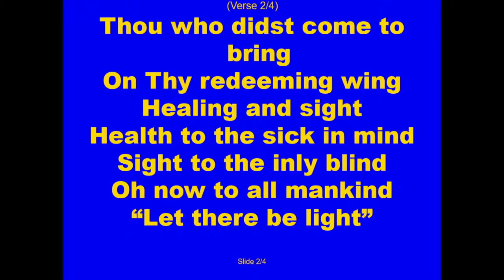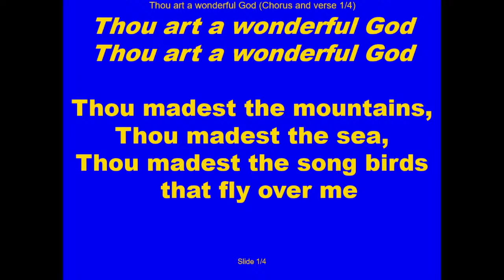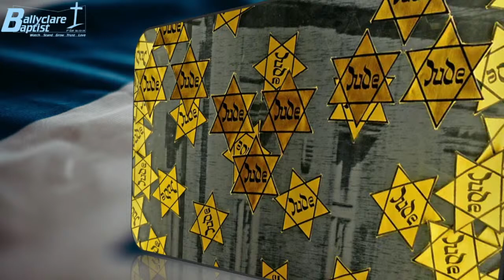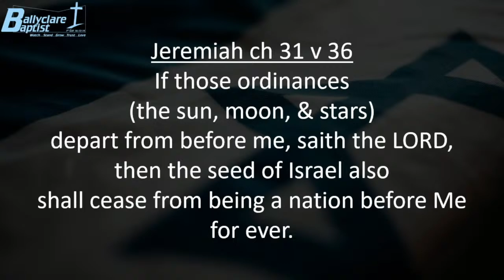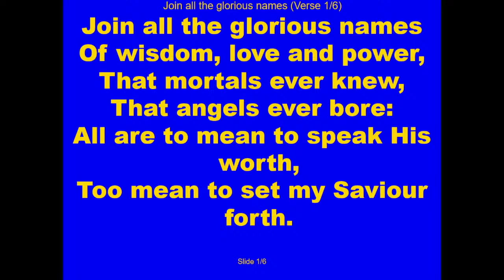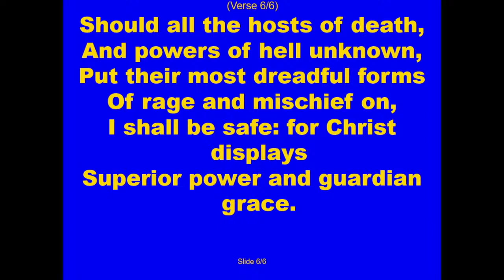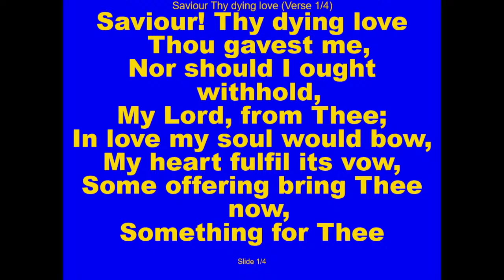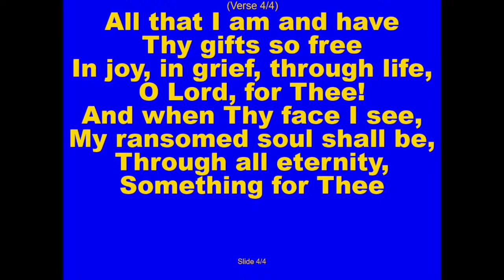Sunday Morning - David Causby - 28th Jan 2024